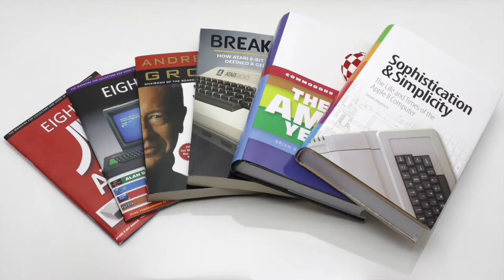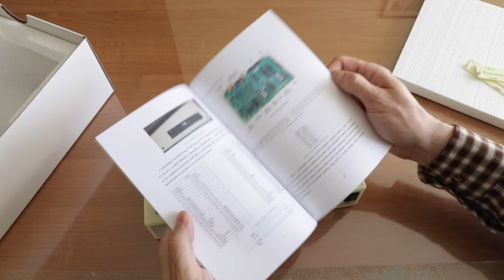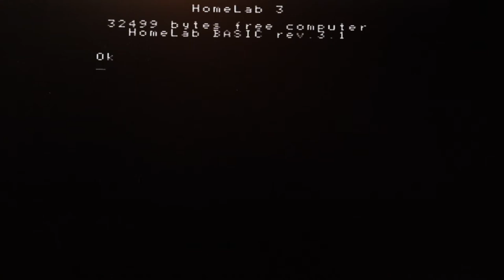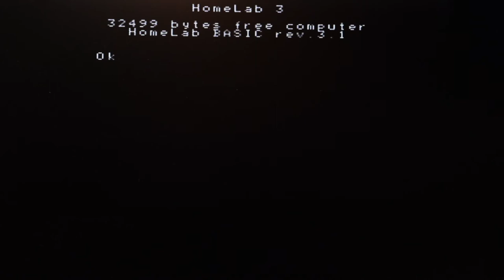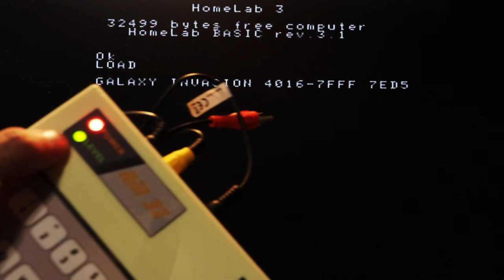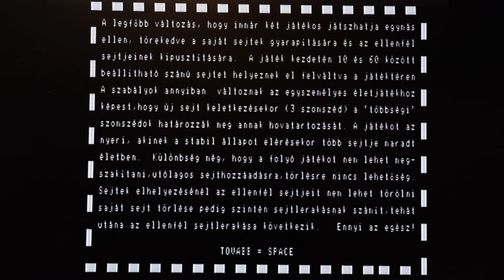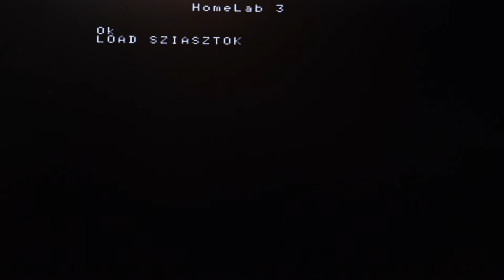HOMELAB RM32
Homelab 3 és 4 kompatibilis gép rövid bemutatója a kidobozolástól az első játék betöltéséig.

A gépet az eredeti terveket alapul véve Nagy Attila alakította kicsit modernebbre és építette meg egy 3D nyomtatott házban. Nem emulátor, de még csak nem is FPGA, hanem TTL IC-k, Z80, Statikus RAM és ROM található a NYÁK-on.

Röviden én is írtam a gépről, de az építő honlapján a teljes tervdokumentáció elérhető.